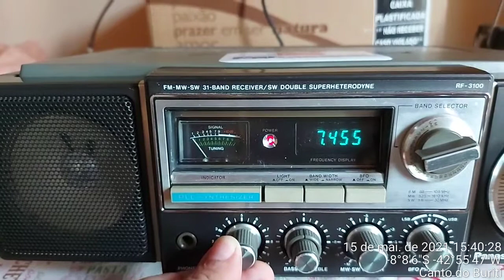Panasonic RF-3100/Rádio Casa 7455 khz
Rádio Casa 7455 khz, transmissão de Amparo- SP, distante de Canto do Buriti Piauí 1674 km de distância em linha reta,  rádio fre de baixa potência.  Rx. Panasonic RF-3100 + Antena Dipolo Assimétrica de 42 metros da DS Antenas.